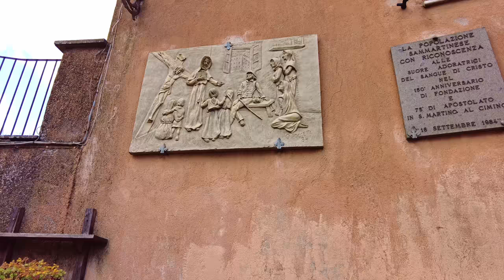San Martino al Cimino (Lazio), Italy【Walking Tour】Historical info - 4K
A walking tour in 𝗦𝗮𝗻 𝗠𝗮𝗿𝘁𝗶𝗻𝗼 𝗮𝗹 𝗖𝗶𝗺𝗶𝗻𝗼, region 𝕃𝕒𝕫𝕚𝕠, central Italy, province of Viterbo, a small town of about 3.900 inhabitants.
📋 **𝗦𝗼𝗺𝗲 𝗵𝗶𝘀𝘁𝗼𝗿𝘆** 📋
The village of San Martino al Cimino sees its origin around the 13th century, when an abbey was built in the locality, which rises about 560 meters above sea level by the Cistercian monks of Pontigny.

In the following centuries, the village experienced a notable urban, demographic and economic expansion thanks to the involvement of Olimpia Maidalchini, better known as Donna Olimpia, widow of the Marquis Pamphilio Pamphilj and sister-in-law of Pope Innocent X, from whom she had the title of Princess of San Martino al Cimino.

Donna Olimpia entrusted the architectural restructuring of the village to Borromini; he took care of the works on the Cistercian abbey and, in turn, entrusted the military architect Marc'Antonio de Rossi with the design of the perimeter walls, doors and houses as well as other civil buildings.

The realization is defined as an ante litteram urban planning experiment: the builders of the court palace were the same ones who then bought the rented houses, built hand-hand around it: the first examples of planned construction.

The houses, leaning against each other, housed the subjects within the village which was equipped with everything they needed (shops, taverns, organized entertainment).

The princess had exempted her subjects from paying taxes, she wanted to be liked by creating around her a large crowd of subjects, to the point of establishing a dowry for the girls who after marriage had chosen to stay in the country.

Inside the 17th century Palazzo Doria-Pamphili, it is possible to see a real rarity, in fact the coffered ceiling of the bedroom of Olimpia Maidalchini, has a particularity common only to two other palaces in Europe. which is that it can be lowered through a system of pulleys, to reduce the total volume of the room, favoring its heating.

Also of architectural interest are the characteristic terraced houses built inside the boundary wall, which represent the first known example of a "home to own"
♦♦♦ 🌍 𝗠𝗮𝗽 𝗼𝗳 𝘁𝗵𝗲 𝗧𝗼𝘂𝗿 🌍 ♦♦♦
🔽 𝗧𝗶𝗺𝗲𝗹𝗶𝗻𝗲 🔽
[** ☀️ 𝗛𝗶𝘀𝘁𝗼𝗿𝗶𝗰𝗮𝗹 𝗶𝗻𝗳𝗼𝗿𝗺𝗮𝘁𝗶𝗼𝗻 𝗶𝗻 𝗦𝘂𝗯𝘁𝗶𝘁𝗹𝗲𝘀 ☀️ **]
0:00 - [Brief intro]
2:05 - [Walking tour begins / Piazza Oberdan]
3:12 - [Piazza Mariano Buratti]
6:10 - [Via Andrea Doria]
12:00 - [Abbey of San Martino - *tour inside*⛪☀️]
16:45 - [Brief History📋☀️]
19:50 - [Piazza Nazionale]
21:20 - [Via Cadorna]
24:00 - [Piazza Nazionale]
25:30 - [Via Borgovecchio]
27:00 - [Piazza del Duomo]
27:30 - [Palace Doria Pamphilii🏰☀️]
29:30 - [Piazza Cardinal Piccolomini]
31:00 - [Via Pope Nicolo III]
33:30 - [Piazza Mariano Buratti]
34:50 - [Via Cadorna]

*** - 𝕄𝕪 𝔼𝕢𝕦𝕚𝕡𝕞𝕖𝕟𝕥 - ***
𝗪𝗮𝗹𝗸𝗶𝗻𝗴 𝗦𝗵𝗼𝗲𝘀
*** - 𝔸𝕔𝕔𝕖𝕤𝕤𝕠𝕣𝕚𝕖𝕤 - ***